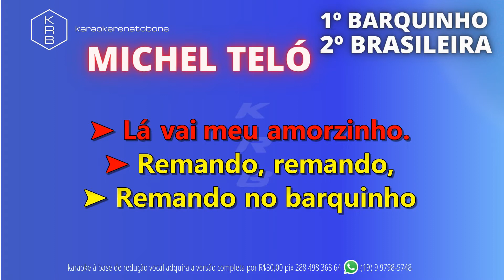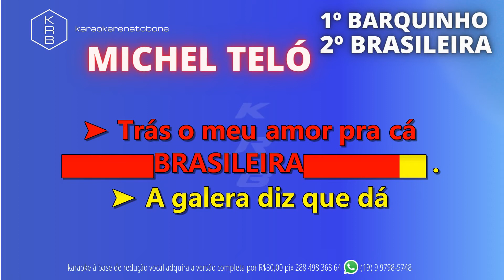BARQUINHO_BRASILEIRA - MICHEL TELÓ - PLAYBACK DEMONSTRAÇÃO